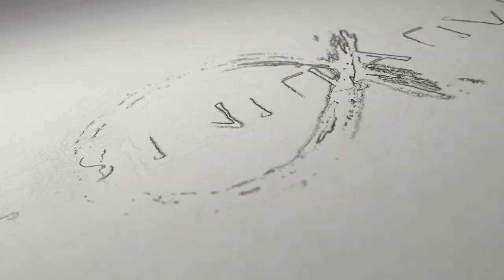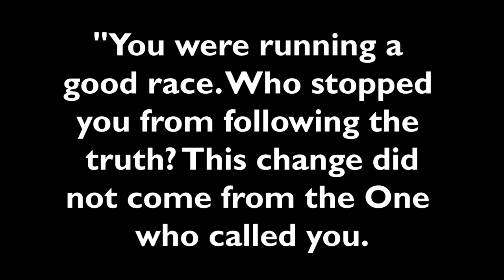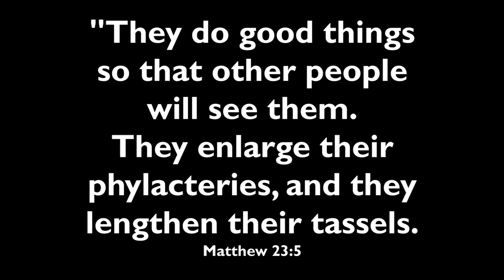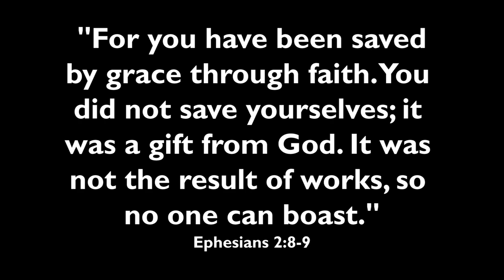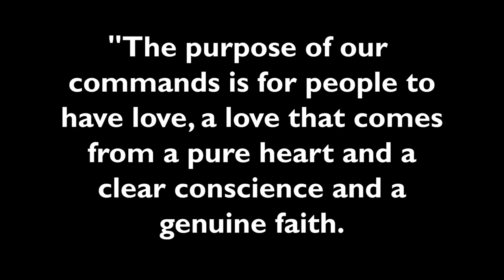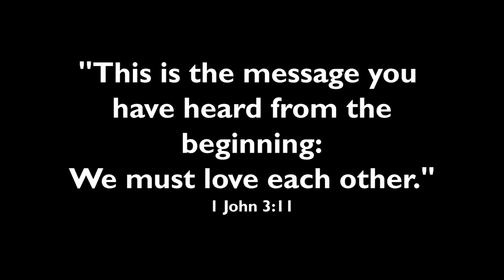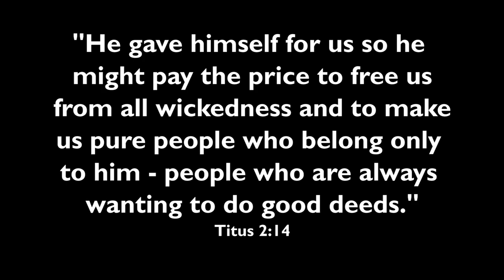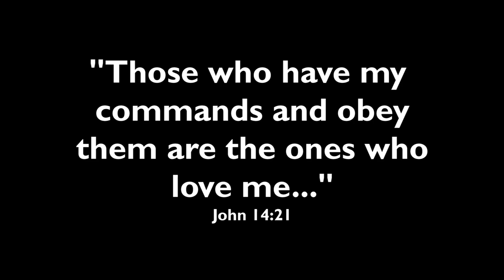Lies Christians believe about legalism (DEAD CHURCH - pt 6)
Were the Pharisees legalists? Here, we look at how "legalism" is or isn't used in the Bible, and how most Christians have just believed what they've been taught about it.

►► FREE "Dead Church" videos, books, and podcasts here:

         ActsInitiative.com/deadchurch

►► ABOUT US:

         ActsInitiative.com/about

         ActsInitiative.com/contact